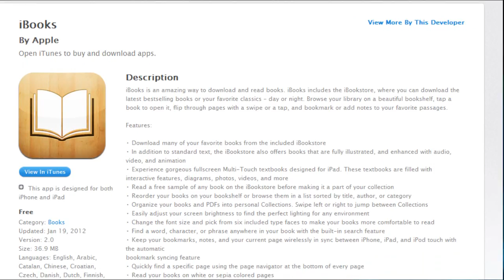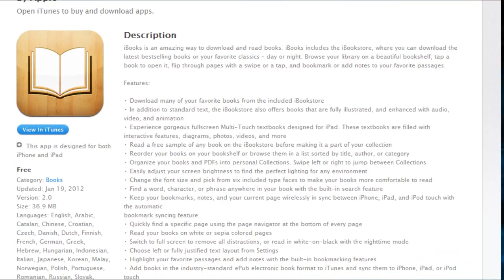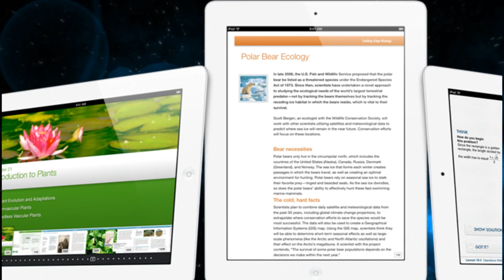Apple Education Event | iBooks 2 TextBooks iBooks Author iTunesU / iTunes 10.5.3 & MORE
Info on the Apple Event !

Apple Education Event | iBooks 2 TextBooks iBooks Author iTunesU / iTunes 10.5.3

Tags: apple education event textbooks ibooks ibooks2 ibooks 2 ibook author ibook2 itunes u itunesu stream lectures itunes 10.5.3 mac pc donwload free now apple event big apple